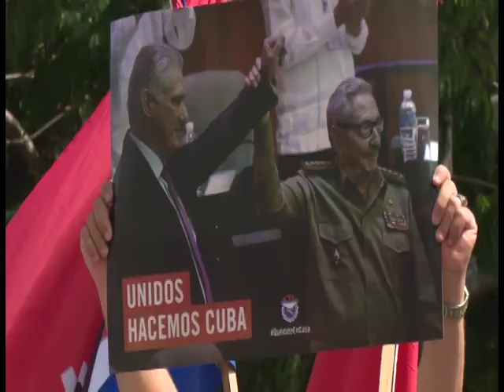Ratificó el pueblo cienfueguero su respaldo al proyecto social cubano.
El pueblo de Cienfuegos junto a las máximas autoridades políticas y gubernamentales ratificaron el apoyo a la Revolución ante las recientes acciones que se efectuaron en diferentes ciudades cubanas para desestabilizar a la ciudadanía.